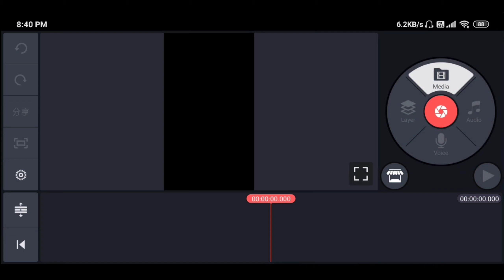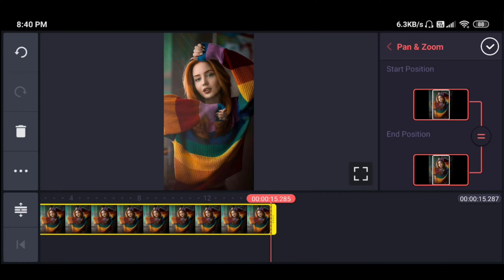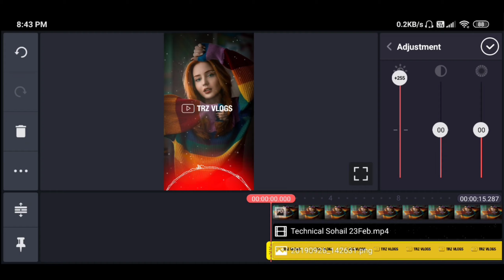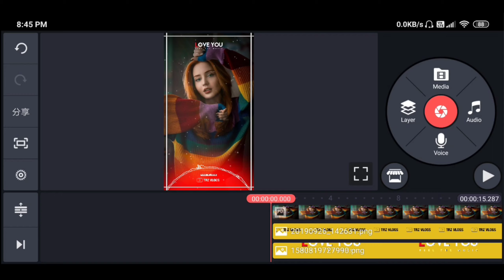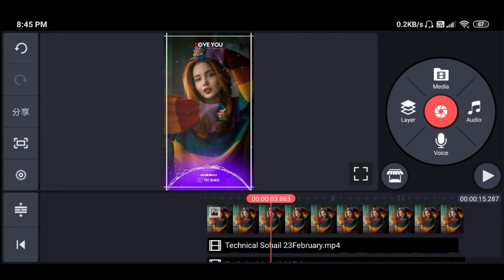How To Edit Full Screen [Color Changing] WhatsApp Status Video In Kinemaster [Hindi]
××× LINKS

××× LINKS

 ✓Kinemaster Hindi Editing Tutorial!!!

*QUERIES SOLVED 🔥

I Will Se You Guyz In My Next Video : )

Technical Sohail. 🔥